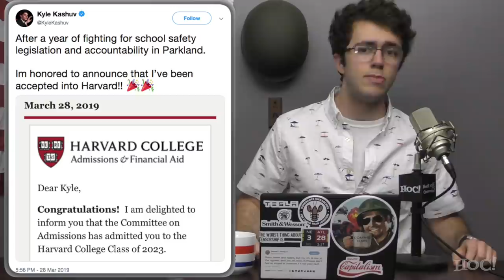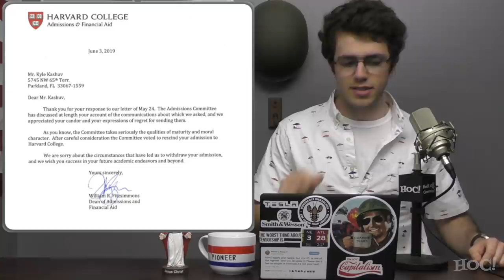Harvard Is More Racist Than Kyle Kashuv | Heck Off, Commie!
Parkland survivor and Second Amendment Advocate Kyle Kashuv has had his acceptance to Harvard University rescinded following leaked screenshots of racist comments that he made to other students preceding the massacre. The leftist outrage mob demanded action from the Harvard Admissions Committee, and they, of course,​ felt virtuous in rescinding Kyle's admission, despite the fact that they're the same group of people that systematically discriminate against Asian applicants.